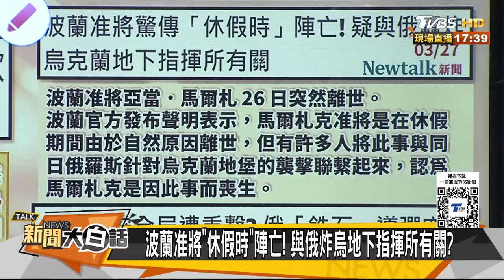俄幹掉烏國情報頭子報復了？歐盟援烏為美歐利益實錘了【金臨天下X 新聞大白話】@tvbsmoney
📍熱門主題📍
99%美國人明年財務更糟 高利率帳戶卻不用 台美AI大漲救經濟 看波浪位階找趨勢族群｜金臨天下 完整版 20231208